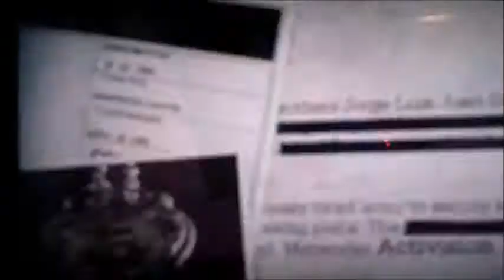Tomorrow is December 1st!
Tomorrow is December 1st! That means. Christmas Count down! I hope you guys like it! Love you guys see you tomorrow!